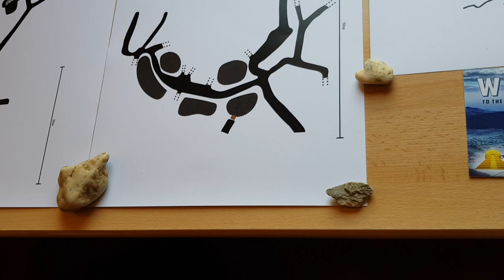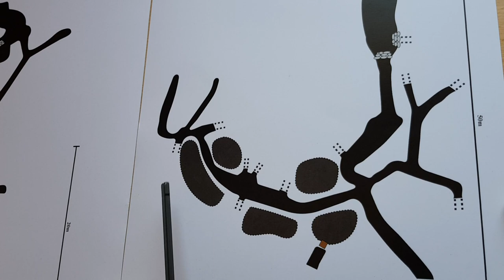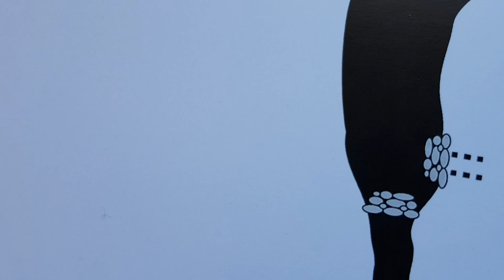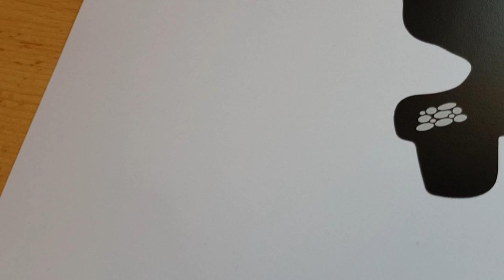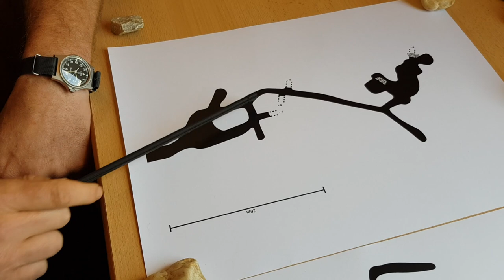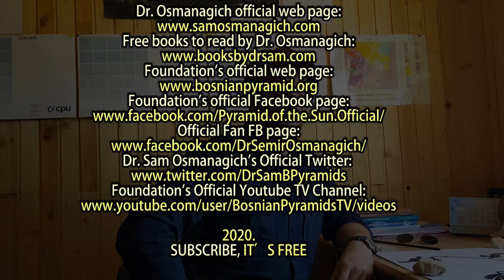Field Geologist Richard Hoyle: Bosnia is Fantastic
Richard Hoyle has been Foundation’s field geologist since 2010. He has his diploma from prestigious University of Lester, England. What does out-of-box geologist, with ten years of experience in Bosnia, think about today’s education, modern archaeology, Bosnian Pyramids, discovery of the multiple prehistorical tunnels… What is his challenge to any geologist? Why he claims that Bosnian Pyramids are not there by accident but by intelligent design? What does Foundation need?

Questions and camera: Dr. Sam Osmanagich
Edit and music: Adnan Pašić

2020.